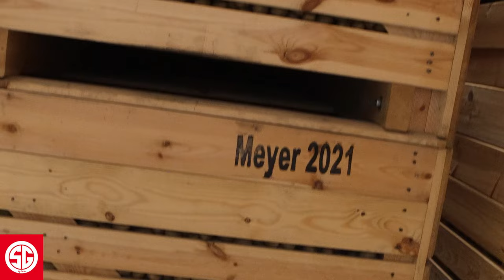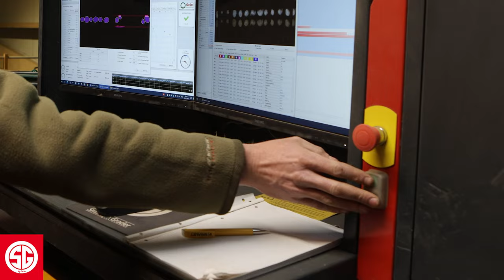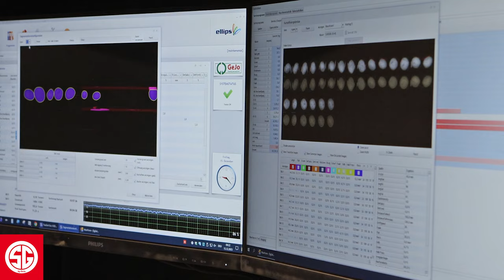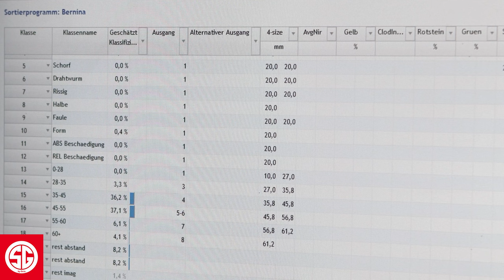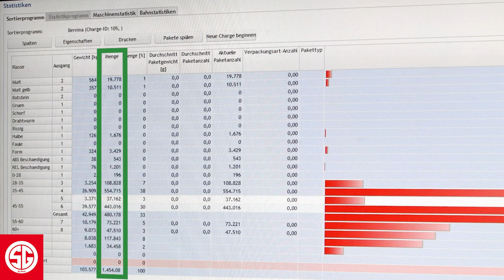Smart Grader EVO 408 Kartoffelhof Meyer DE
Torsten Meyer has been working with the Smart Grader for 2 years now. He tells about his experience.